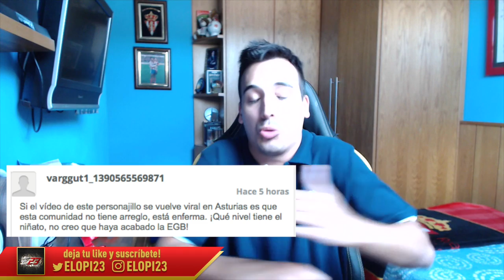El video viral de "El Negrón" | EXPLICACIÓN | Elopi23